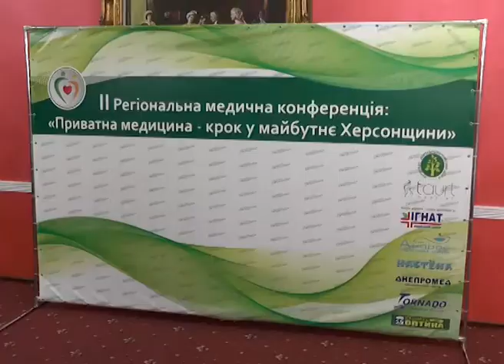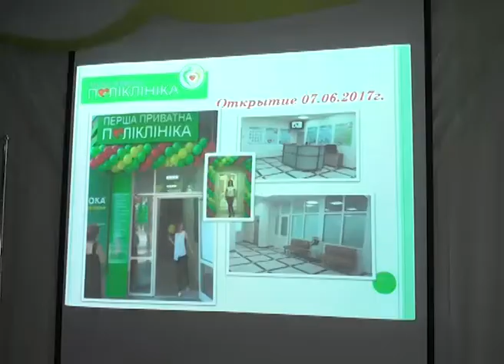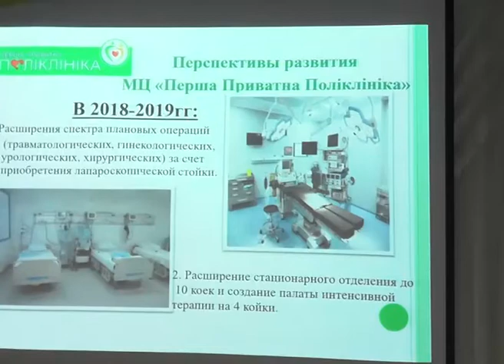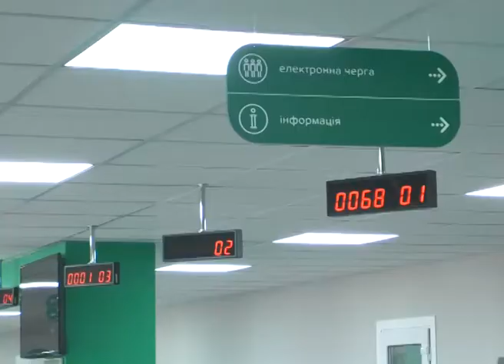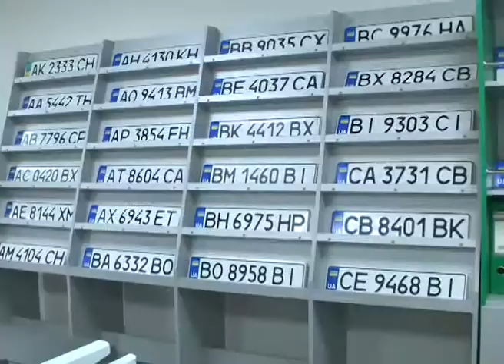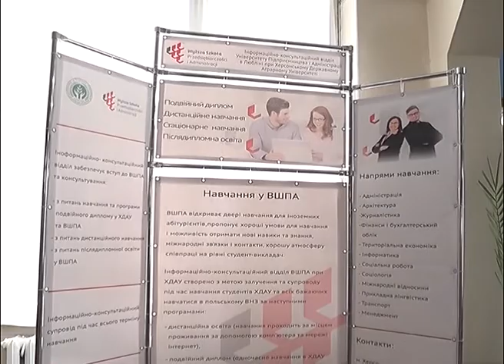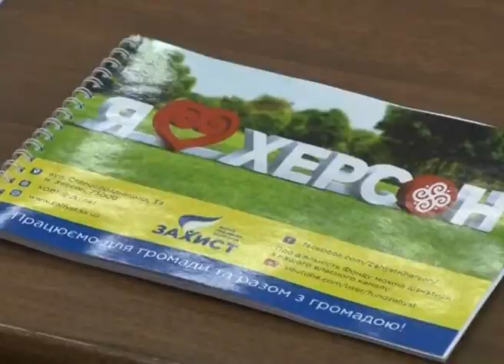Випуск новин за 11.06.2018 на телеканалі "ТВій ПЛЮС" о 19:45 та 22:00